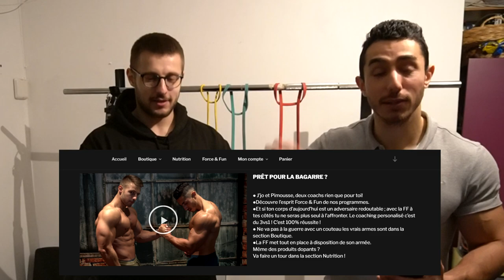5 ASTUCES SIMPLE ET RAPIDE POUR CHANGER TON PHYSIQUE IMMÉDIATEMENT !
Tu veux changer ton physique RAPIDEMENT ?

Retrouve tout les meilleurs moments de la FF
BIENVENUE dans la FF les GUERRIERS
                   ▶ 𝕄𝕌𝕊ℂ𝕌𝕃𝔸𝕋𝕀𝕆ℕ  ◀
                          FORCE & FUN

Nouvelle vidéo 🔝
🔴Dimanche  : FUN
⚫️Mercredi  : FORCE

Dans cette vidéo nous allons vous proposer 5 astuces qui vont vous permettre d'améliorer votre physique immédiatement !
De l'alimentation aux trainings vous aurez tout pour changer votre physique rapidement grâce a ces 5 Conseils.
Appliquer ces 5 conseil simple et efficace et dîtes nous ce que vous en pensez!

Bonne vidéo,
CIAO SALAM !